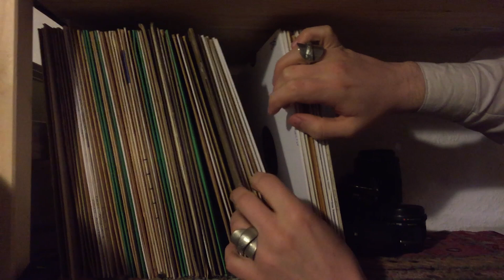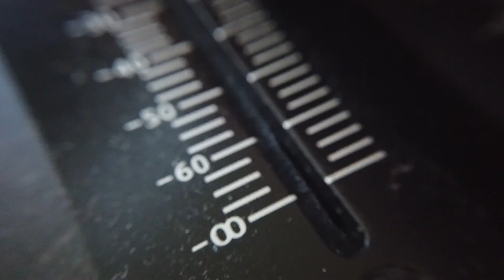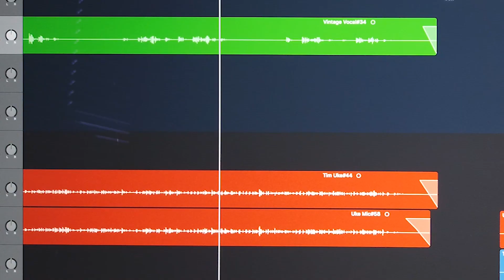Dead Mans Uke - Hokum Record Project - Mini Documentary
Mini documentary about the Dead Mans Uke Hokum Record Project...

- coming out on Honey Bee Records from Do It Thissen.